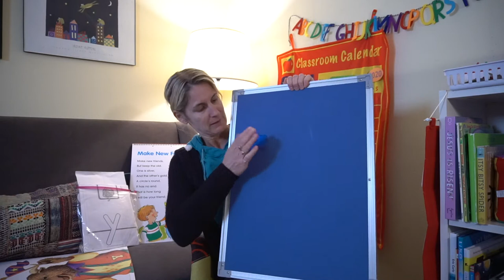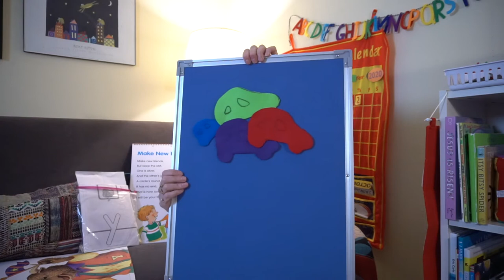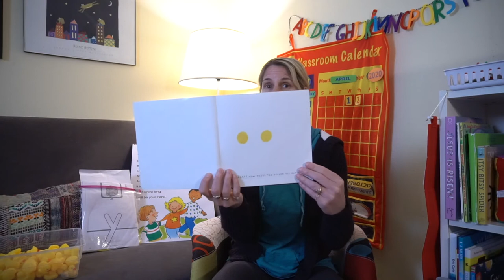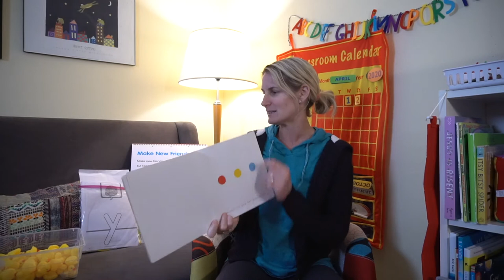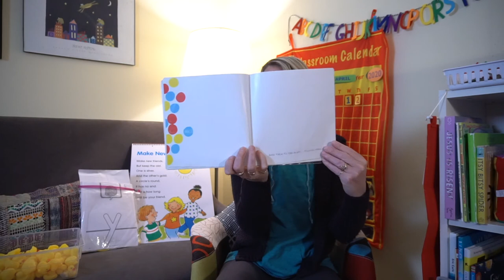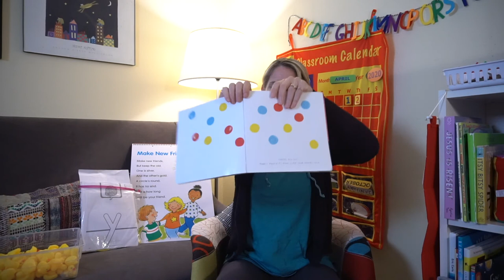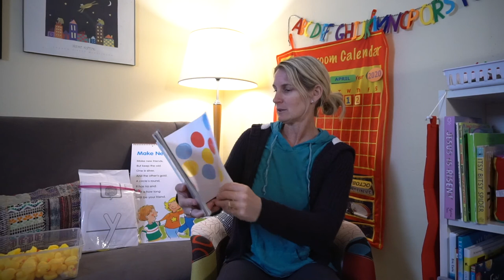Carol's Class 013 - PreSchool 3's - Counting Ducks and Felt-board Cars